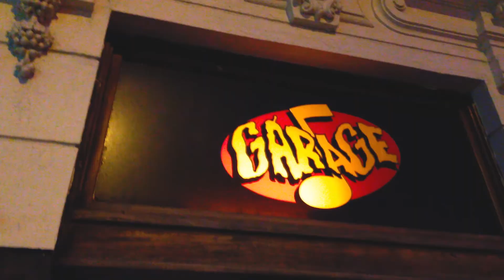Bergen, Norway. a perspective. Vol II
This is the second installment of my Bergen Perspective videos.

Three weeks during the summer of 2017.